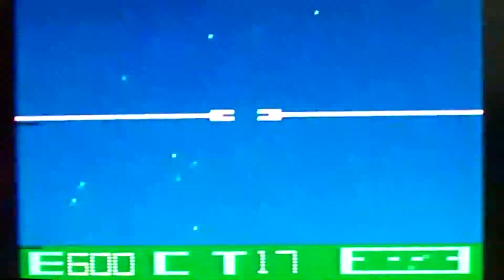Atari 2600 Star Raiders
Here is a game that brings first person interaction with the game
itself to a whole new level.

With Commander Champion and Li San O'Rourke in the Star Fighter, you're
on the tail of the Krylon invaders. You've taken an oath to destroy the
Krylons and avenge the Doomed Planet